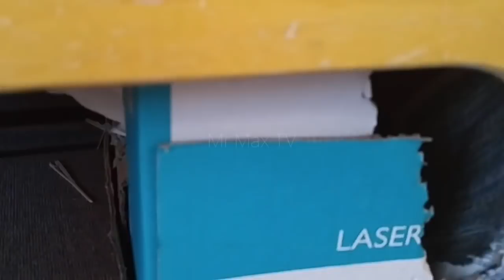Let's Play In The Bathroom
Max decided it was a good evening to play in the bathroom. But he still needs to be watched and have me near. So I sat on the sink and watched. You will notice once I move to another spot that's when he gets destracted.